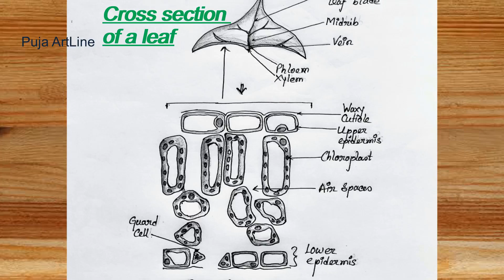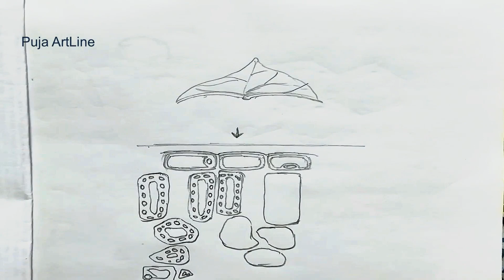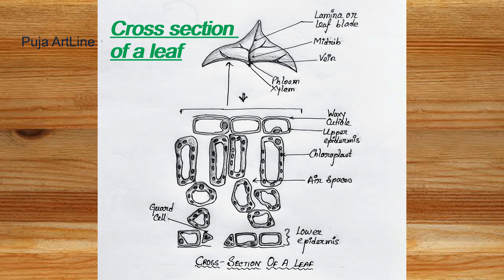Diagram of Cross section of a leaf/Cross section of a leaf/Biology class/Science project/practical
HELLO …
Welcome to "Puja ArtLine"
Please watch the drawing tutorial without skipping. you can easily learn beautiful Scenery Painting without much effort...I hope you will like this painting  ...

USED THINGS :
1. Pencil name : APSARA(2B)
                              ARTLINE
2. Colour :   POLO OIL PASTEL
3. Any black color pen.

How to Draw Structure of A Cross section of a leaf
Easy and quick Drawing of Cross section of a leaf
Class 6 CBSE Biology Important Diagram.
NCRT biology book.
important exam diagram
important for biology exam
project drawing
class project drawing
practical help
practical note book
practical diagram biology
Parts of Cross section of a leafdrawing easy.
Cross section of a leaf drawing easy.
parts of Cross section of a leaf
draw a Cross section of a leaf
complex Cross section of a leaf drawing,
how to draw Cross section of a leaf
draw leveled diagram of Cross section of a leaf
let's draw the parts of a Cross section of a leaf
draw a Cross section of a leaf step by step,
scenery
landscape
colour drawing
kids drawing
Independence day village scenery
Drawing for beginners
Easy way of drawing
Easy drawing
village drawing
Drawing for beginners step by step
villagers Easy way of drawing
Memory drawing
Drawing for competition
Festival drawing
Realistic painting With oil pastels.
composition drawing
Autumn festival drawing
Drawing for kids
Memory drawing
Scenery drawing
Oil pastels
Very easy step by step
Outline drawing
Portrait drawing tutorial
Cross section of a leaf diagram class 11
Cross section of a leaf tissue
easy way to draw Cross section of a leaf
Cross section of a leaf diagram class 9
how to draw Cross section of a leaf class 9

How to draw XYLEM / Cross section of a leaf/ VASCULAR TISSUE / w/-NOTES / SCIENCE / BIOLOGY
Diagram of Diagram of Cross section of a leaf practical Class 9 | Cross section of a leafDiagram | How to draw Cross section of a leaf
How to draw Cross section of a leaf || Labelled diagram of Cross section of a leaf
How to draw a cross section of a Leaf 🌿🍃🌱| Step by Step drawing tutorial
How To Draw Cross Section Of Leaf 🍂
How to draw Cross section of a leaf diagram with important board questions for class 10th.
How to Draw Diagram Of " CROSS SECTION OF A LEAF " Class 10